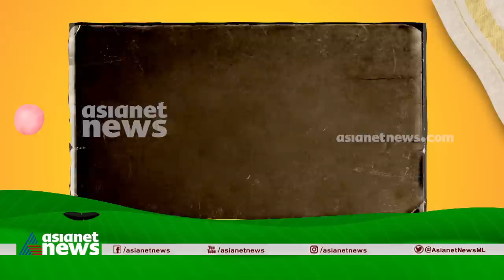കവി, കമ്മ്യൂണിസ്റ്റ്, ജി.സുധാകരൻ!| G Sudhakaran| GUM 15 APR 2023